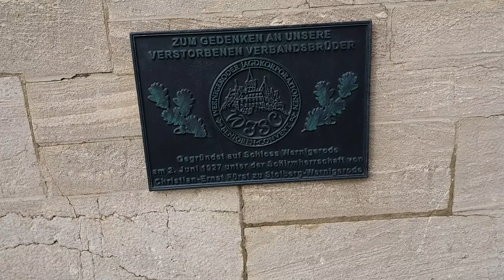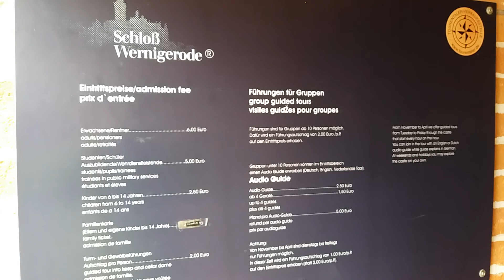Wernigerode Castle/ Замок в Вернигероде где снимали фильм Тот самый Мюнхгаузен